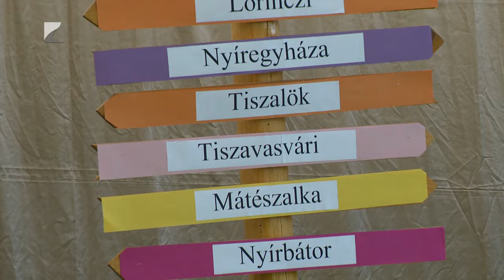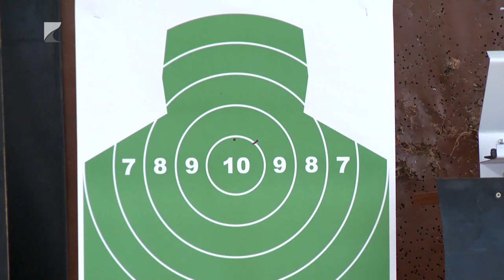Rendészeti verseny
Rendészeti csapatversenyt rendeztek Nagykállóban. A Szabolcs-Szatmár-Bereg Vármegyei Rendőr-főkapitányság és a Mátészalkai Szakképzési Centrum Budai Nagy Antal Technikum és Szakgimnázium által szervezett megmérettetés egyik célja a rendészet és közszolgálat ágazati képzésben tanuló középiskolások rendészeti pálya felé irányítása. A versenyen tizennégy intézmény diákjai mérték össze tudásukat.